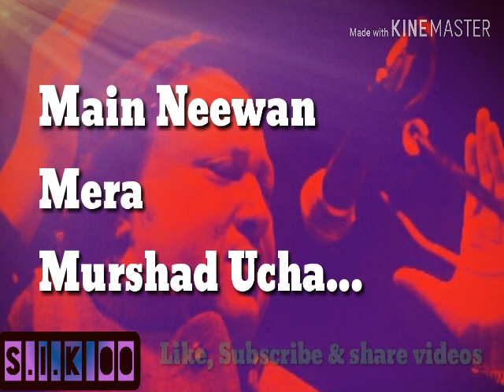Main Neewan Mera Murshad Ucha__Nusrat Fateh Ali__ Ghazalo ki Duniya & Sufiana Kalam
Ghazlo ki Duniya & Sufiana kalam

Ghazalen , Qawwaliyan , or Sufiana Klam sunane our  Mazeed acchi acchi Ghazalen, Qawwaliyan our Sufiyana Kalam hasil karne ke liye hamare channel ka visit Karen.

Channel Name : S.I.K 00